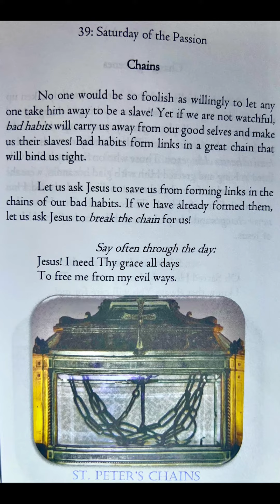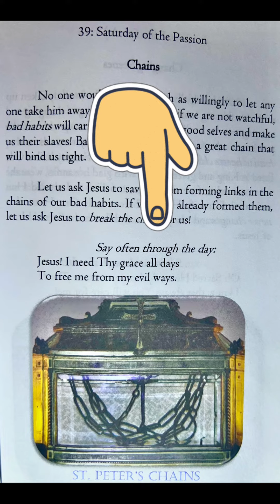CHAINS - 39: Saturday of the Passion